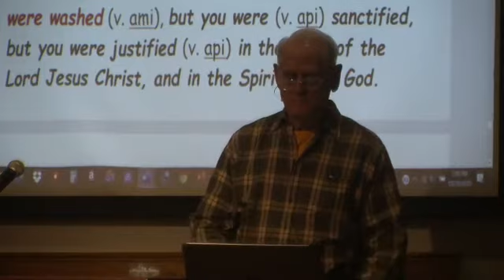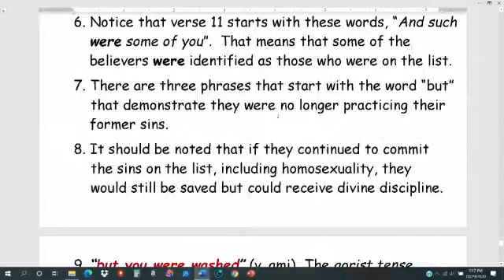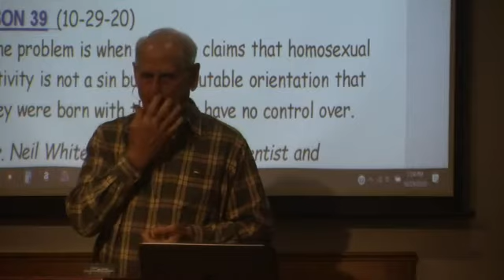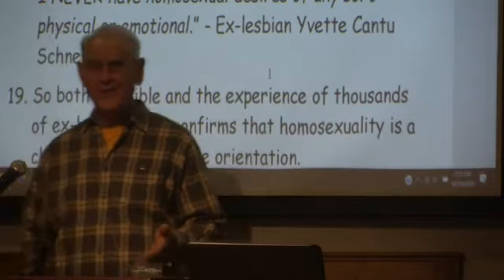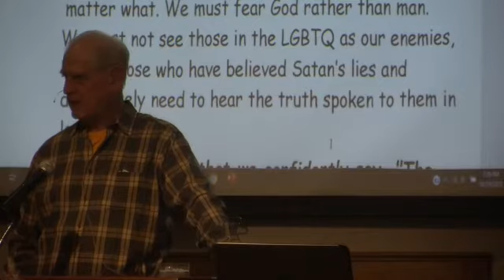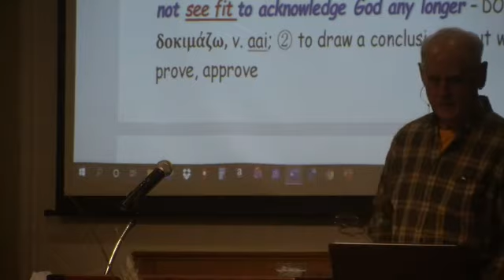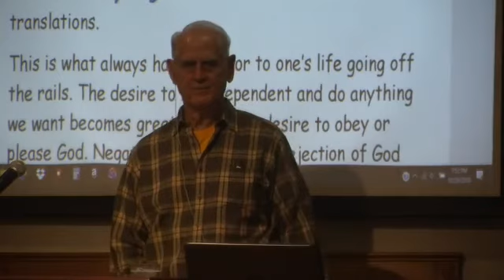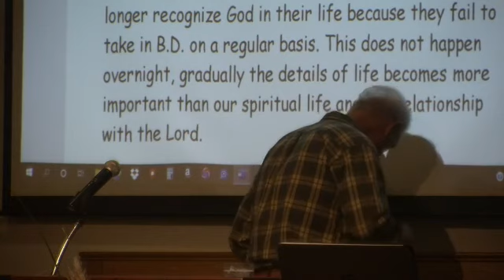ROMANS, LESSON 39 Thousands of Ex-Homosexuals Prove They Were Not Hopelessly Born that Way, 10-29-20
Both the Bible and the experience of thousands of ex-homosexuals confirm that homosexuality is a choice, not an immutable orientation.
If God created homosexuals with an innate desire for those of the same sex which is irresistible, then it would be unfair and unjust for Him to require them to be executed in the Old Testament for something they had no control over. But it is impossible for God to be unfair or unjust.
God creates all of us with free will, the ability to choose and He holds all of us accountable for the choices we make. There are just consequences for those who willfully choose to disobey Him and there are no legitimate excuses for any of us when we do so.